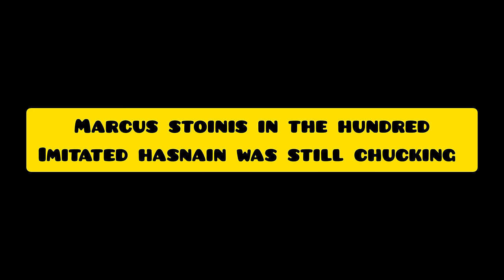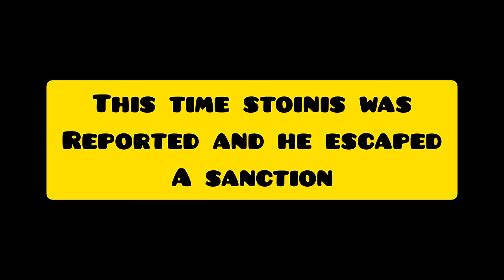Marcus Stoinis mocks Mohammad Hasnain's action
Australians at it again. First Henriques, now Stoinis mocking Hasnain's action. Stoinis was lucky to escape a sanction.